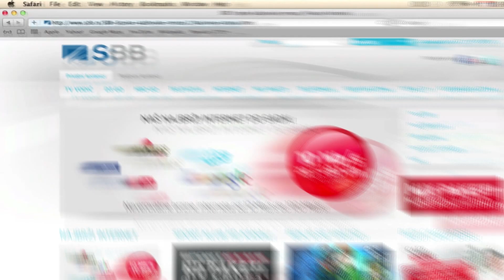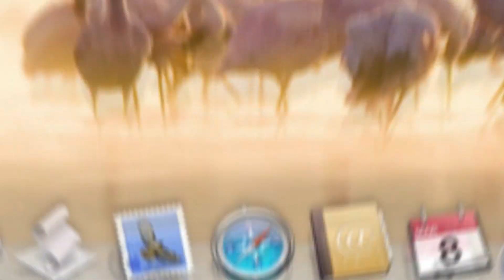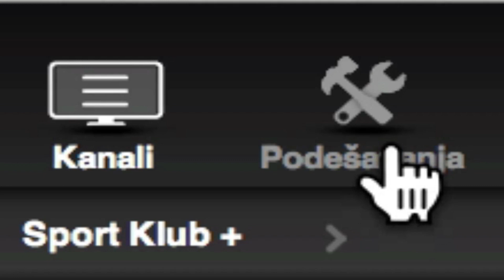SBB D3 GO - Mac platforma (tutorijal)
D3 GO je aplikacija koja vam omogućava pristup TV sadržajima preko različitih uređaja - bilo da se radi o PC ili Mac računaru, laptop računaru, tabletu, smart telefonu ili iPod Touch-u.